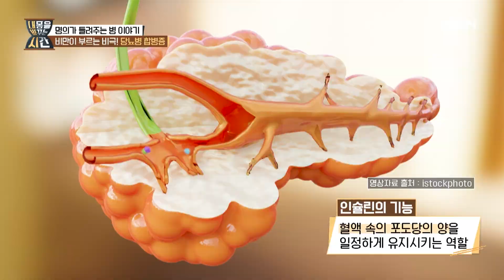비만이 부르는 비극! 비만과 당뇨병의 관계는? MBN 220821 방송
매주 일요일 저녁 8시 20분 ‹내 몸을 바꾸는 시간› 많은 시청바랍니다.